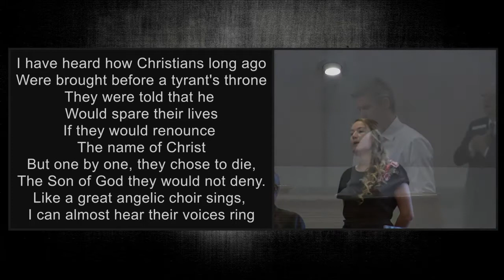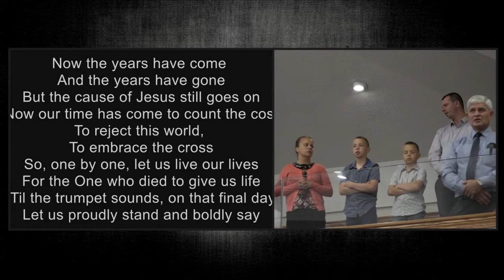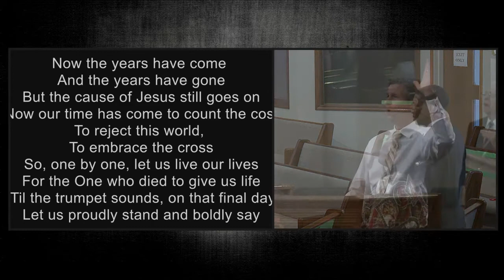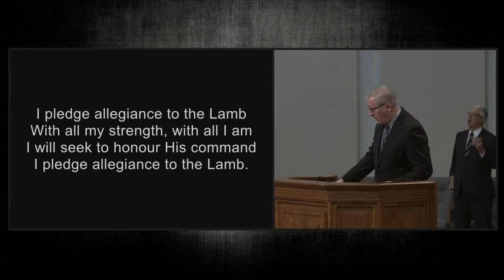I Pledge Allegiance To The Lamb - Cloverdale Bibleway Congregational